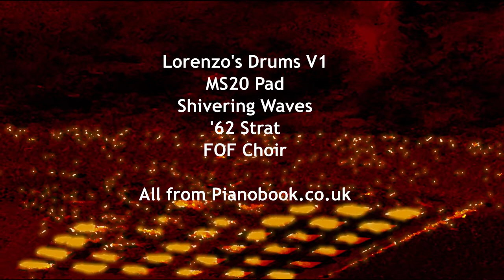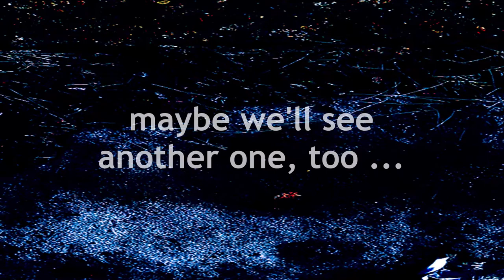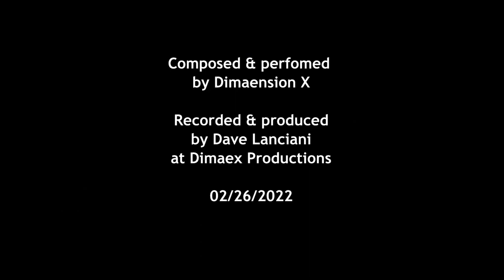Starscapes 02262022 by Dimaension X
Some ambient music created exclusively with Decent Sampler, and free instrument samples from Pianobook.co.uk.

(and you might see a space whale again ... )